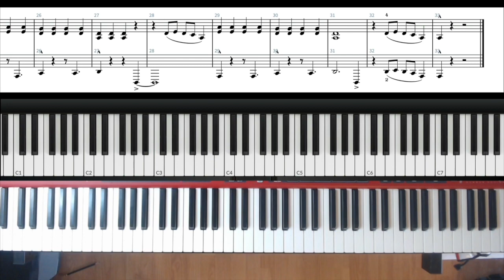Roll of the Dice by Brock Chart | Early Intermediate Rock Piano solo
Roll of the Dice is a driving, energetic Hard Rock song written for early intermediate students. The piece features power chords and face-melting riffs that will have your audience screaming like a rock concert!

Roll of the Dice is in Five-Finger Rock!